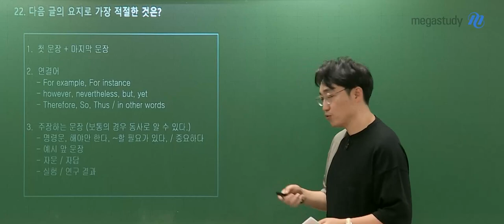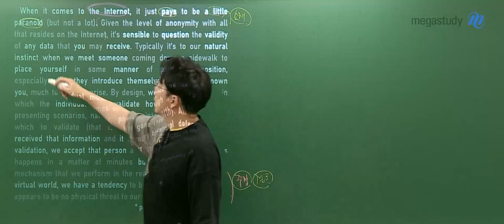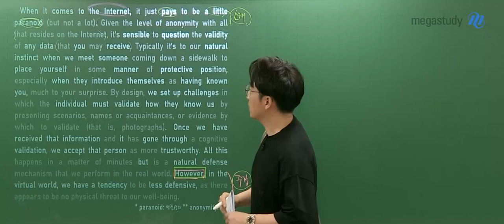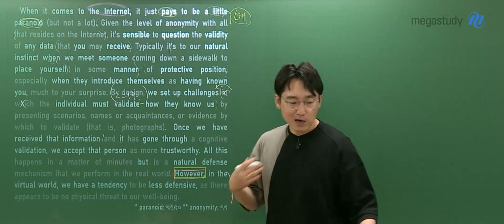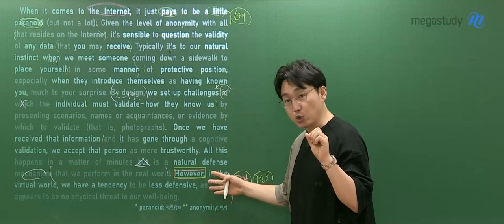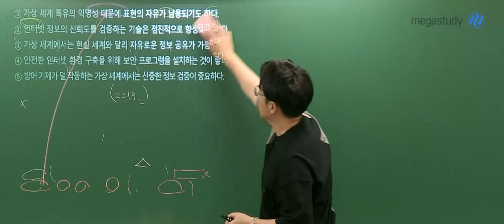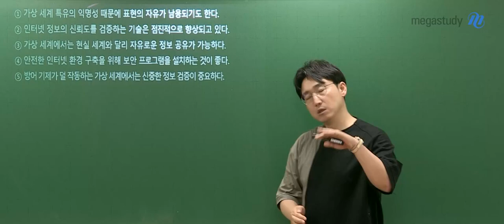[메가스터디] 영어 김기철쌤 - 2024학년도 고3 6월 모평 영어 해설강의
영어 김기철 선생님의 2024학년도 고3 6월 모평 영어 해설강의 영상입니다. 자세한 내용은 영상을 통해 확인해주세요!